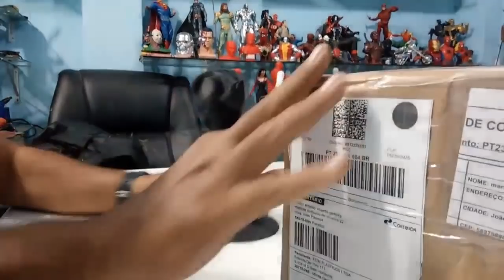correios segurando entrega de EPACKET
LINKS PROMOÇÃO CANAL PEDRO IRONICO
HUBSAN ZINO 8KM ]
REDMI NOTE 10 CC9 PRO

Eachine EV800D 5.8G 40CH

LEMFO LET MAIOR SMARTWATH DA TERRA
DRONE TELLO

Doogee S40
Drone fimi a3
Mi note 8
Kospet
HUBSAN 501S
DOOGEE S55
ENDER 3
DOOGEE S95 PRO
DOOGEE S90

GOME U7